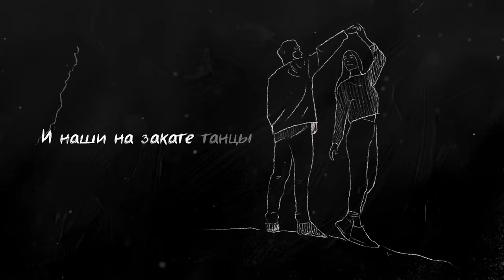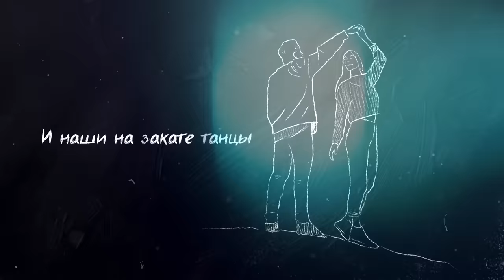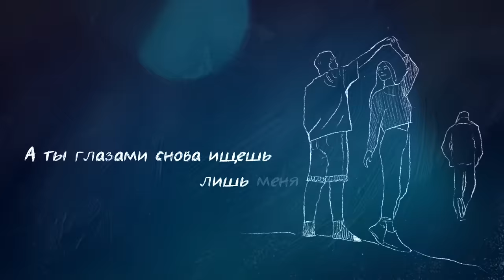Руки Вверх & Hammali & Navai - Последний поцелуй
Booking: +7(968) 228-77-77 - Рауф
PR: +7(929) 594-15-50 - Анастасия